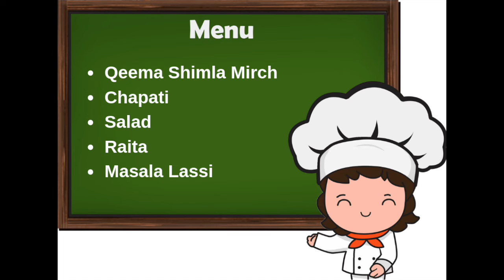Aaj Kya Pakayen - June 19 Daily Menu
Flavorful and aromatic minced meat coupled with soft capsicum, today's AajKyaPakayen by Chefu would be a perfect choice.